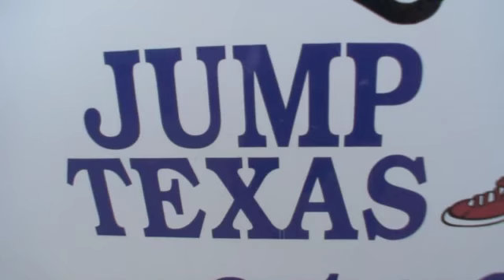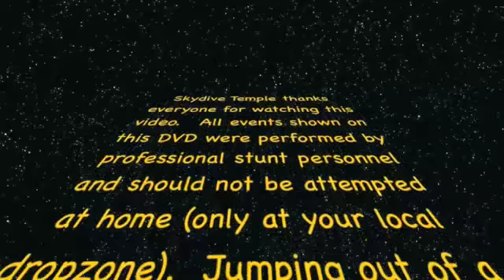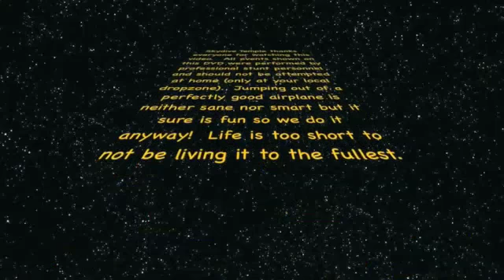Dick's First Skydive at Skydive Temple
Skydive Today at Skydive Temple, centrally located near Austin, Waco and Killeen. We provide tandem skydiving as well as instruction for people who would like to learn to skydive on their own.  If you would like to knock skydiving off of your bucket list, Skydive Temple is the place for you.  Skydiving is great fun for bachelor parties, family events, and even weddings!   Jump from an airplane and achieve your dreams!